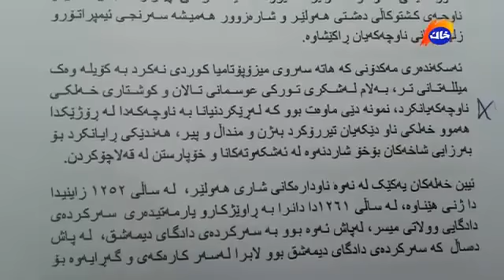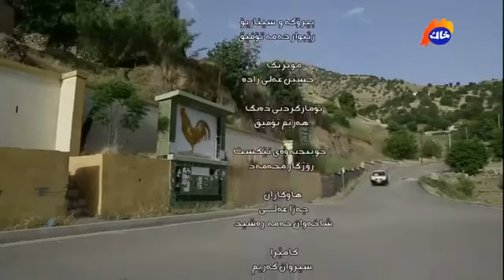mawat Town,kurdistan, Khak tv ,Report 2016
ڕێپۆرتاژێکى کەناڵى خاک لە سەر موضوعى کەلەشێرەکەى ماوەت ٢٠١٦